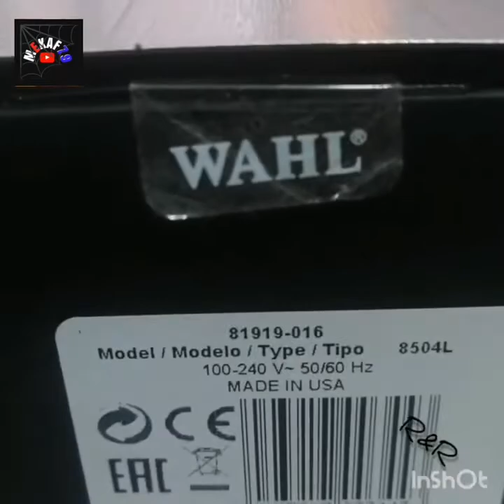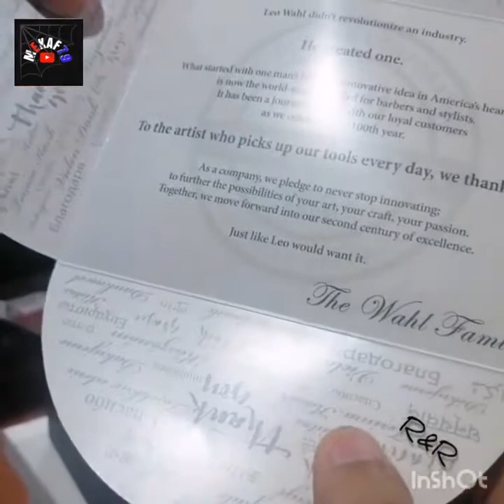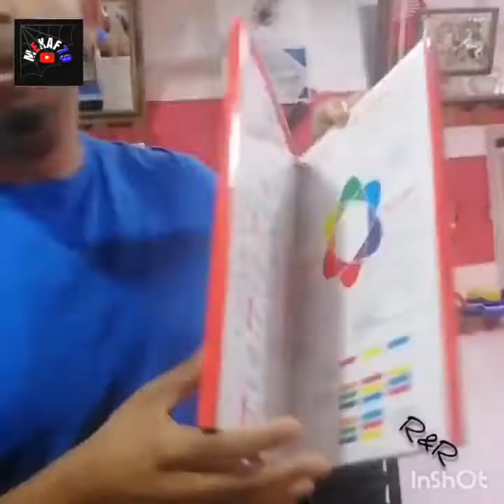تعريف لمدرسة الحلاقة والشركات التي نمتلها في اسبانيا🇪🇸👍